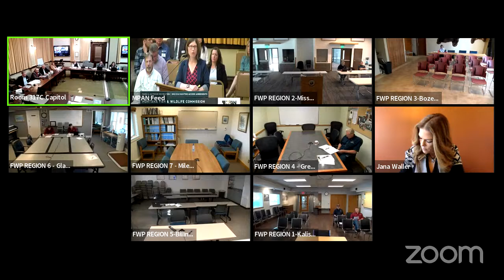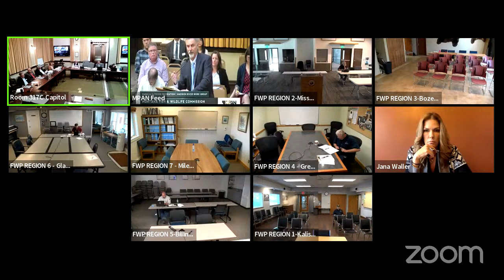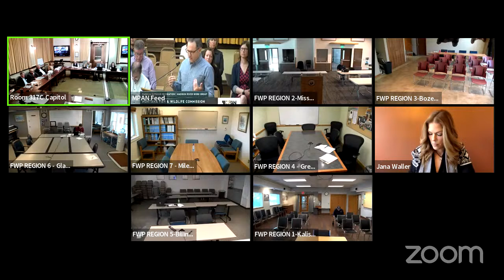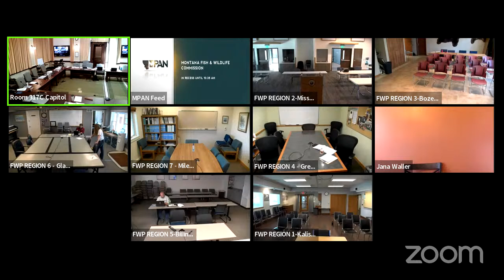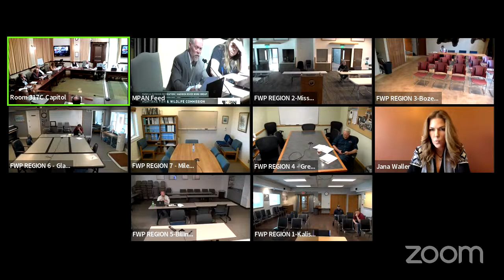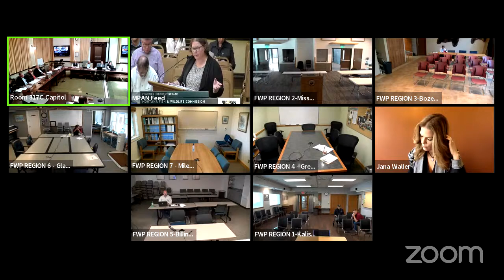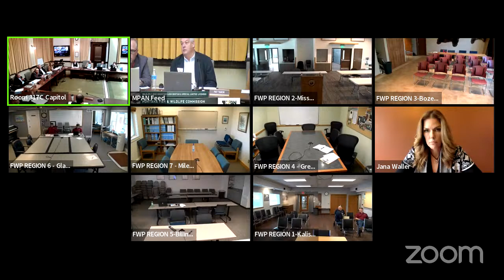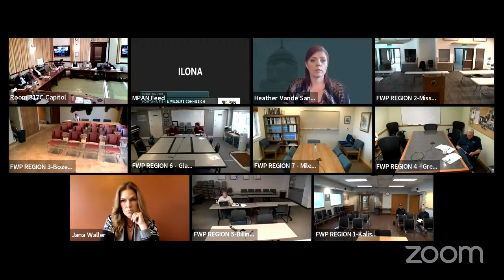Montana Fish and Wildlife Commission